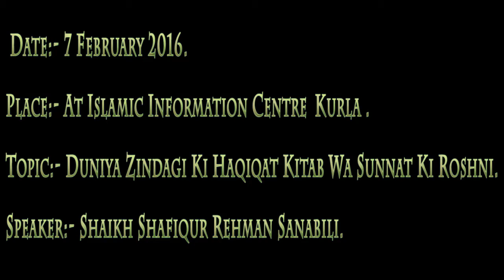Duniyawi Zindagi Ki Haqeeqat Kitab Wa Sunnat Ki Roshni mein